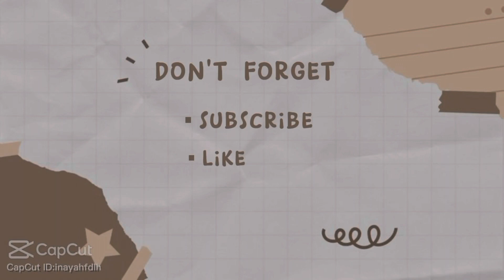Cara bermain bekel permainan tradisional anak jaman dulu || mainan jadul yang hampir punah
dalam video ini saya membagikan video tutorial bagaimana cara bermain bekel / kuwuk / kuwukan

mainan jadul anak jaman dulu
mainan jadul anak anak
mainan jadul dari kertas
mainan jadul seru
mainan jadul tahun 90'an
mainan jadul tahun 90
mainan jadul unik dan lucu
mainan jadul yang keren
mainan jadul yang viral
mainan jadul yang legendaris
mainan jadul yang lagi viral
mainan jadul yang seru
mainan jadul tahun 2000an
mainan jadul banget
mainan jadul SD
mainan jaman dulu anak jaman dulu
mainan jaman dulu anak anak
mainan jaman dulu dari kertas
mainan jaman dulu seru
mainan jaman dulu tahun 90'an
mainan jaman dulu tahun 90
mainan jaman dulu unik dan lucu
mainan jaman dulu yang keren
mainan jaman dulu yang viral
mainan jaman dulu yang legendaris
mainan jaman dulu yang lagi viral
mainan jaman dulu yang seru
mainan jaman dulu tahun 2000an
mainan jaman dulu banget
mainan jaman dulu SD
mainan tradisional anak-anak
mainan tradisional anak dari bambu
mainan tradisional anak Indonesia
mainan tradisional anak perempuan
mainan tradisional anak laki laki
mainan tradisional anak zaman dulu
mainan tradisional anak tk
mainan tradisional anak usia dini
mainan tradisional anak PAUD
mainan tradisional yang lagi viral
mainan tradisional Jawa
mainan tradisional unik
mainan tradisional Indonesia
mainan tradisional yang seru
mainan tradisional yang gampang
mainan tradisional yang mudah
permainan jadul anak jaman dulu
permainan jadul anak anak
permainan jadul dari kertas
permainan jadul seru
permainan jadul tahun 90'an
permainan jadul tahun 90
permainan jadul unik dan lucu
permainan jadul yang keren
permainan jadul yang viral
permainan jadul yang legendaris
permainan jadul yang lagi viral
permainan jadul yang seru
permainan jadul tahun 2000an
permainan jadul banget
permainan jadul SD
permainan jaman dulu anak jaman dulu
permainan jaman dulu anak anak
permainan jaman dulu dari kertas
permainan jaman dulu seru
permainan jaman dulu tahun 90'an
permainan jaman dulu tahun 90
permainan jaman dulu unik dan lucu
permainan jaman dulu yang keren
permainan jaman dulu yang viral
permainan jaman dulu yang legendaris
permainan jaman dulu yang lagi viral
permainan jaman dulu yang seru
permainan jaman dulu tahun 2000an
permainan jaman dulu banget
permainan jaman dulu SD
permainan tradisional anak-anak
permainan tradisional anak dari bambu
permainan tradisional anak Indonesia
permainan tradisional anak perempuan
permainan tradisional anak laki laki
permainan tradisional anak zaman dulu
permainan tradisional anak tk
permainan tradisional anak usia dini
permainan tradisional anak PAUD
permainan tradisional yang lagi viral
permainan tradisional Jawa
permainan tradisional unik
permainan tradisional Indonesia
permainan tradisional yang seru
permainan tradisional yang gampang
permainan tradisional yang mudah
cara bermain bekel
cara bermain kuwuk yang benar
cara bermain kuatkan
cara bermain bekles
cara main bekel
cara main kuwuk yang benar
cara main kuwukan
cara main bekles